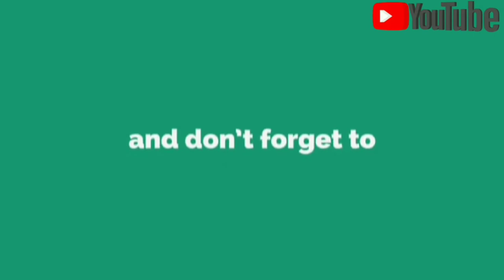Arisa Pitha Recipe|Perfect Ghee Testytesty Making for Makarsankranti/Third vlog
Arisa Pitha Recipe |Perfect Ghee Testytesty Making for Makarsankranti/Third vlog ‎@Sailesh k Creation
     guys this video about our cultural festivals makarsankrati. we made arisa pitha at our home. this video is presenting for how make arisa pitha at home.